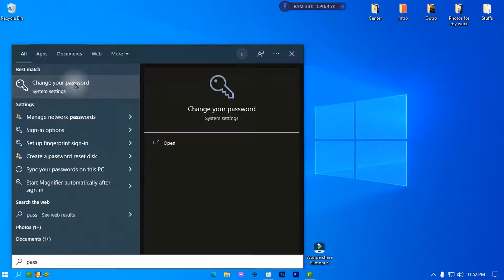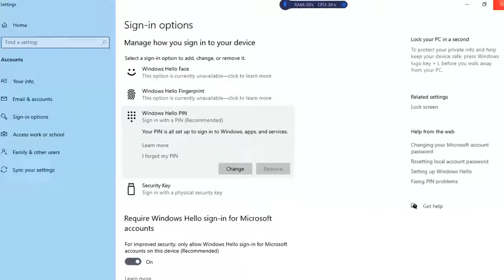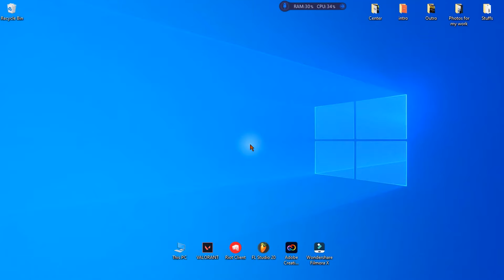How to Change the Password on Windows 10 - The Ultimate Guide Bangla!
Assalamu 'Alaikum guys! I'm Ridwan and in this video I'll be showing how you can change your password in windows 10 in 2 mins.